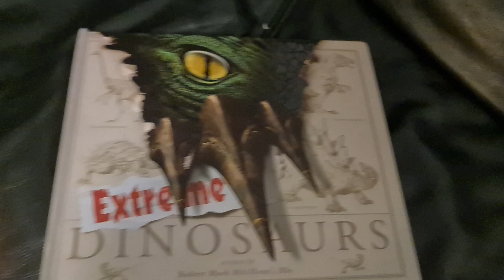28 July 2023